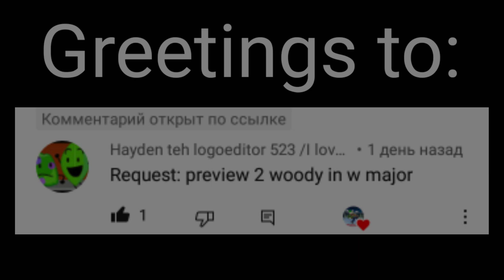Requested: preview 2 woody in w major